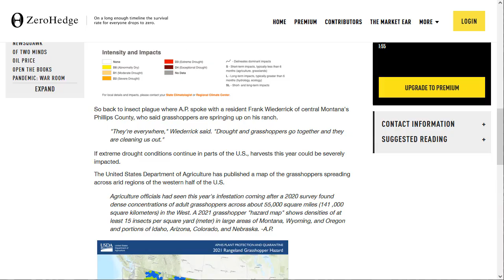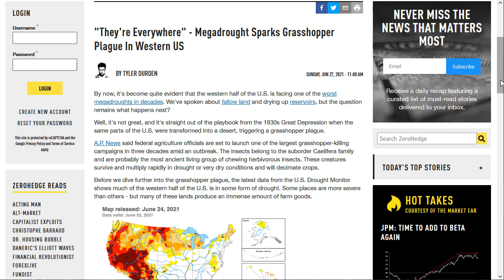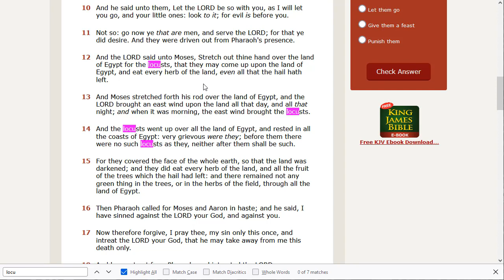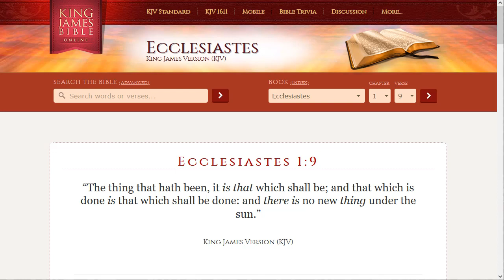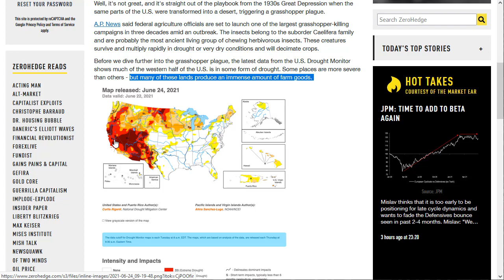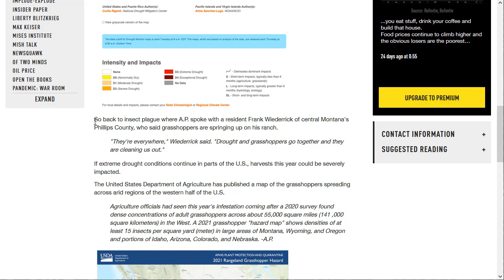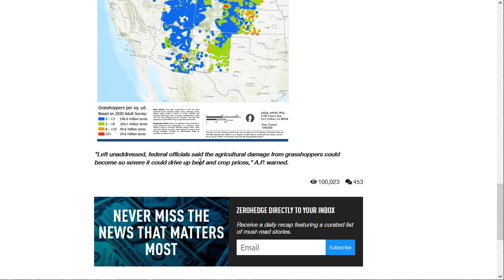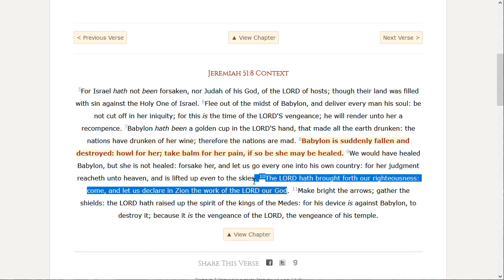Grasshopper Plague in America is Biblical